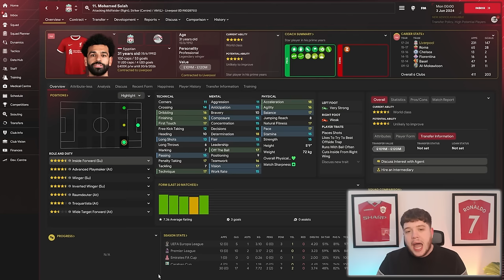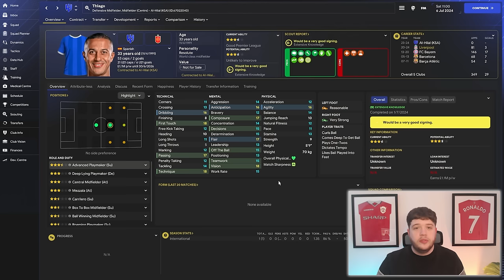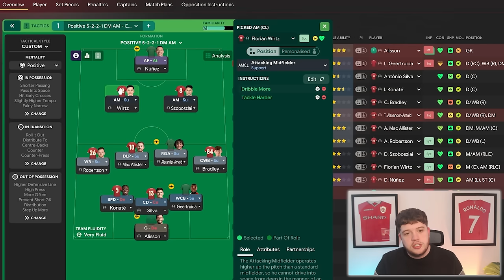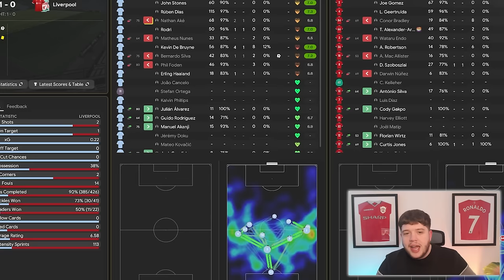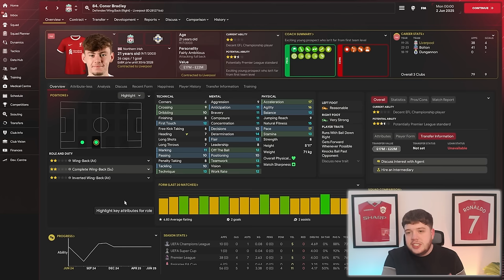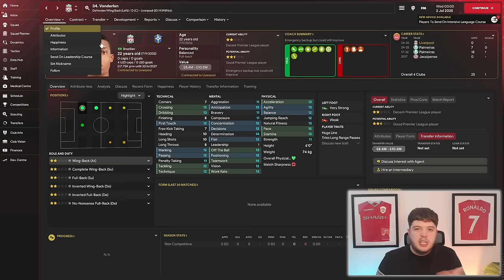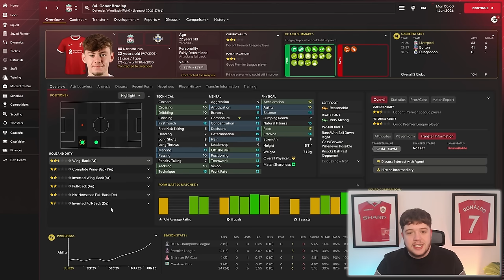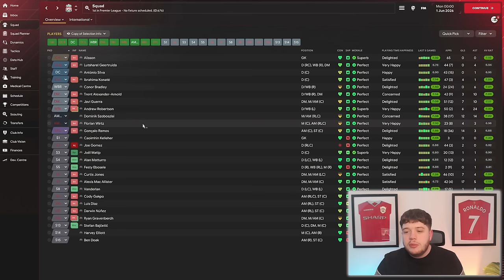How I Rebuilt Liverpool into TREBLE WINNERS After KLOPP Quit on FM24!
Klopp 👋 Salah 👋 Van Dijk 👋
The Liverpool CORE has Gone... With New Blood we are Rebuilding Liverpool into TREBLE Winners 🎉
✅Connor Bradley
✅Xabi Ball
✅Realistic Signings

Rebuilding Liverpool now KLOPPP Has Quit... Football Manager 2024 Rebuild!

Music from Uppbeat (free for Creators!)